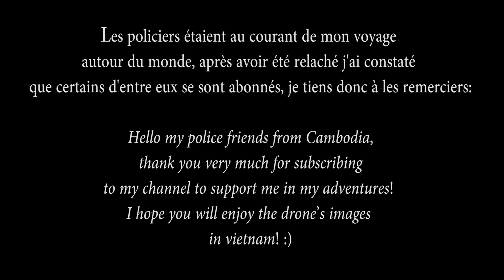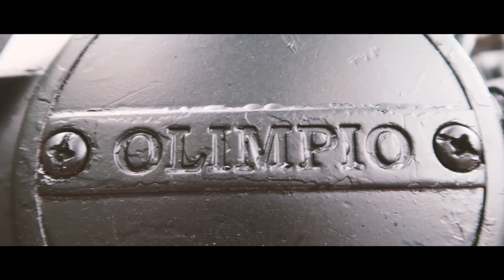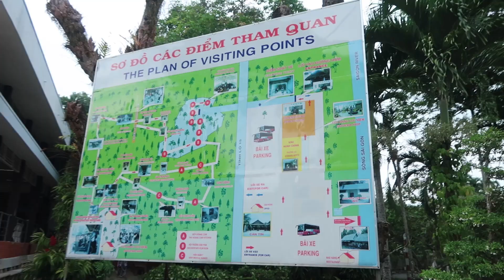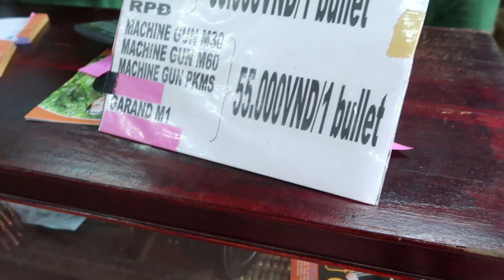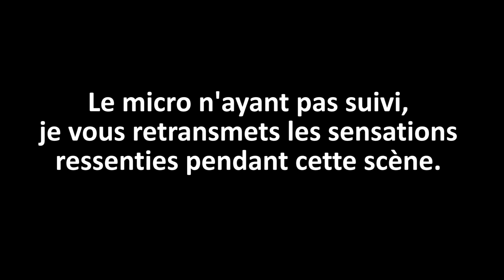ARRIVÉE AU VIETNAM! - Hồ Chí Minh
Merci Le Voyageur - Mafia Tripes! Bienvenu au nouveau abonnés!

Présentation de la moto, direction Co chi tunnels, test de l'AK 47 et de la M60, retour de nuit dans une circulation complètement ouf...

Le matériel que j'utilise:

-Mavic Pro + filtres ND Polar pro